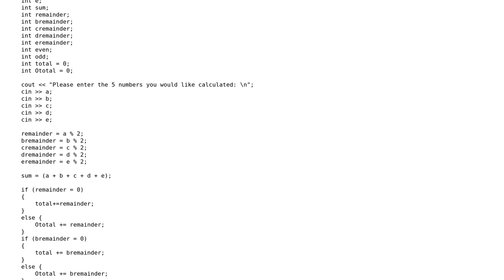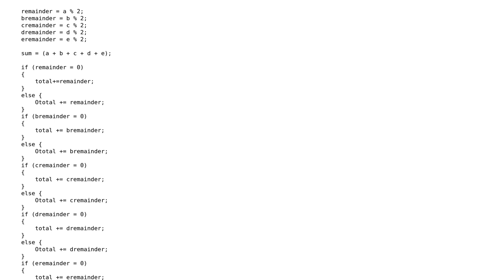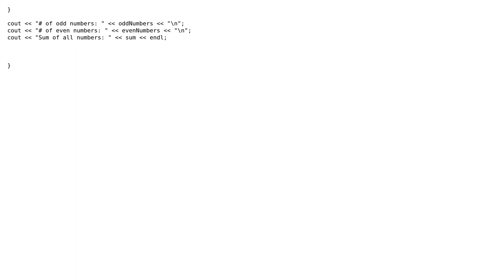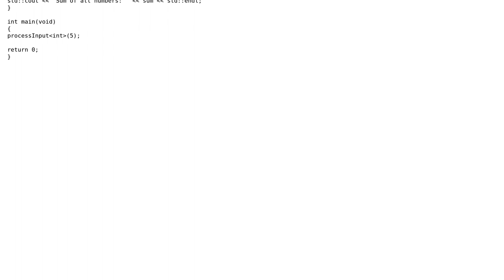Code Review: Count number of even and odd numbers from input (2 Solutions!!)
Code Review: Count number of even and odd numbers from input